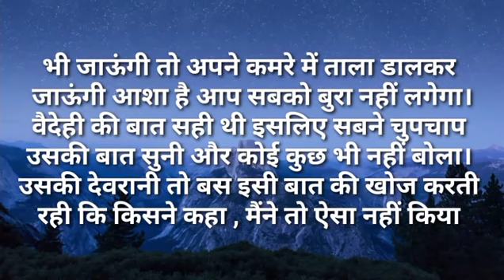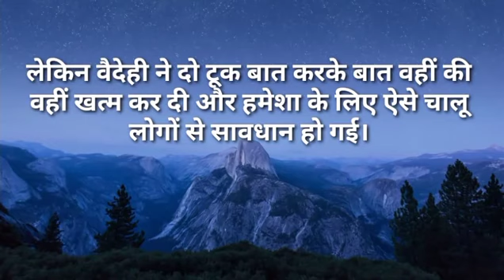सासू मां में मेरे कमरे के आगे ताला लगाकर ही बाहर जाऊंगी I Like Story Kahaniya | Moral Stories